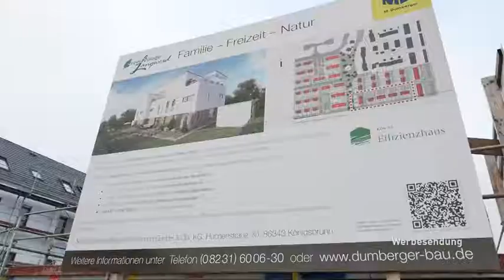Deutschlands erste: In Zukunft heizt Langweid mit Brennstoffzellen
Energie günstig und nachhaltig: Langweid Village ist das erste Neubaugebiet in Deutschland, das vollständig mit hoch effizienten Brennstoffzellen ausgestattet wird. Für das Energiekonzept der Zukunft hat erdgas schwaben mit seinen Partnern eine Klimaallianz geschmiedet.

Entstörungsdienst: 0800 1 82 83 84